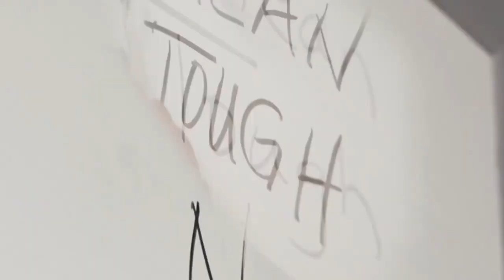The Best CFB Team Ever? (A deep dive into the 2019 LSU CFB team).